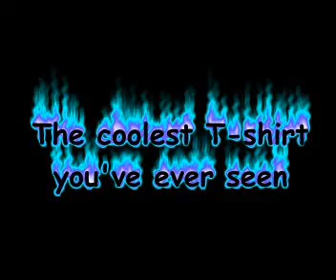DJRock - EL Flashing T-shirt Tqualizer T-qualizer T-qualiser